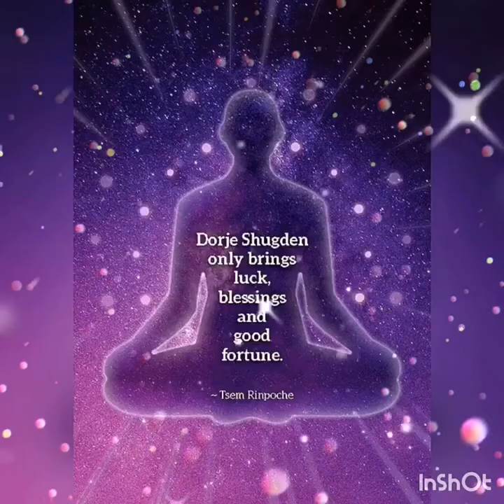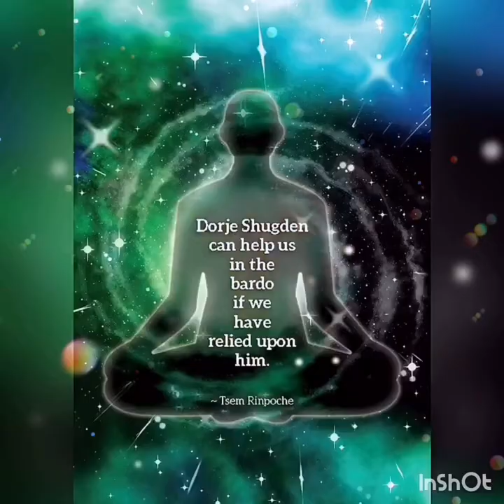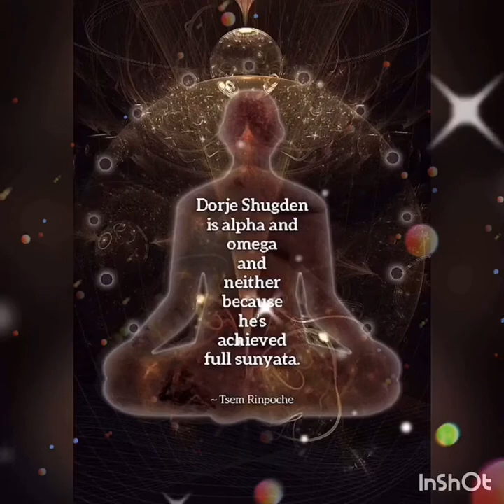Dorje Shugden & You ( H.E Tsem Tulku Rinpoche)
Dear good friends around the world,

I came up with these memes to help you recall the qualities, abilities, benefits and nature of Vajra Bhagawan Rudra or Dorje Shugden, the special protector who is the emanation of Buddha of Wisdom Manjushri. I hope you will enjoy these easy to remember qualities of Dorje Shugden in meme form and share with others.

Although he is a fully enlightened being, he manifests in a worldly form in order to be closer to us and able to assist us quicker. There are two categories of protectors, mundane (unenlightened) and supramundane (enlightened). Mundane protectors are divided further into two categories:

A mundane protector who is actually mundane;
Enlightened but appearing as mundane. Dorje Shugden belongs to the second category, an enlightened protector who appears in mundane form.
Without much further ado, here are my latest thoughts on Dorje Shugden in easy and simple forms to recall his abilities, nature and blessings available to us.

Much good wishes,
Tsem Rinpoche